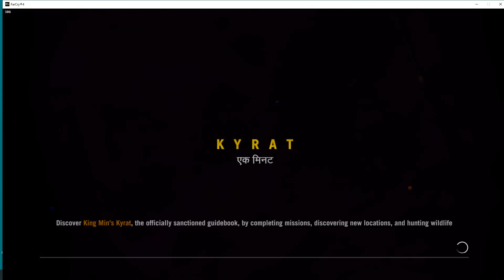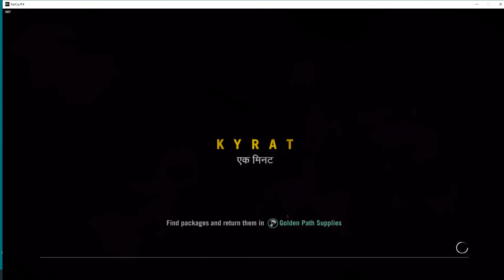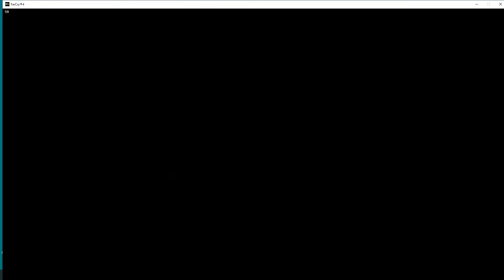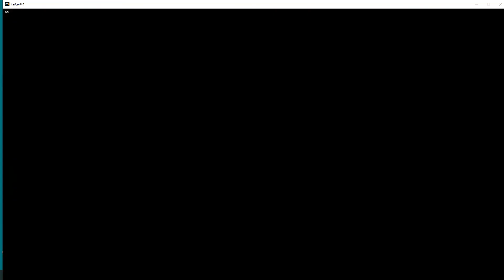FARCRY4HARD 2022 02 11 11 41 29 07 PROPAGANDA POSTER 88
KYRAT: NORTH
Ajay sets  out from POKHARI GHARA in search of Loot etc., but he has a fall & revives some distance away. Many interruptions later Ajay destroys PROPAGANDA POSTER 88/150 before returning to ROYAL GUARD KENNELS.